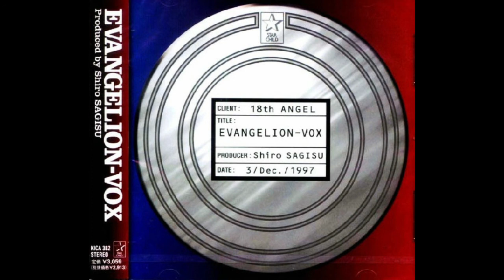15 - Utopia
Contributing Artists: Mali